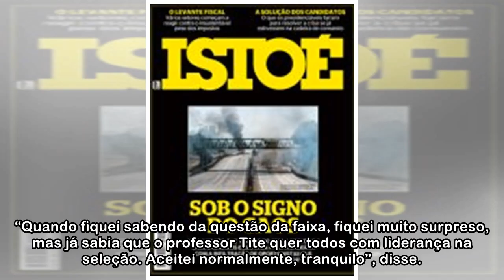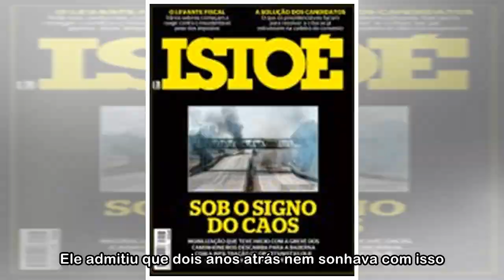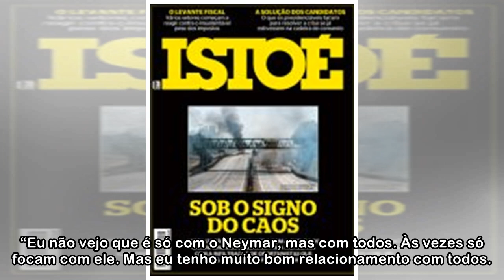Gabriel Jesus admite surpresa, mas se diz pronto para ser capitão da seleção - ISTOÉ Independente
Gabriel Jesus admitiu neste sábado que ficou surpreso ao ser denominado capitão da seleção brasileira para o amistoso com a Croácia. Mas garantiu estar preparado para exercer o cargo, bem como para ho...